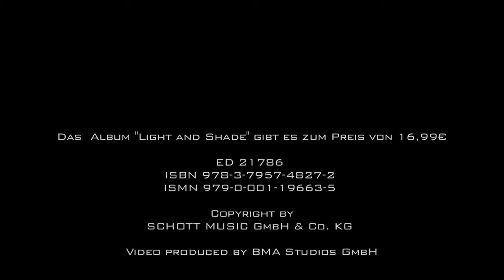Hans Günter Heumann plays "Forever a Mystery "from his new Songbook + CD" Light and Shade"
Hans Günter Heumann plays "Forever a Mystery "from his new Songbook + CD" Light and Shade" available by Schott Music for 16,99.-€
ED 21786
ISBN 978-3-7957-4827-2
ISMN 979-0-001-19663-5